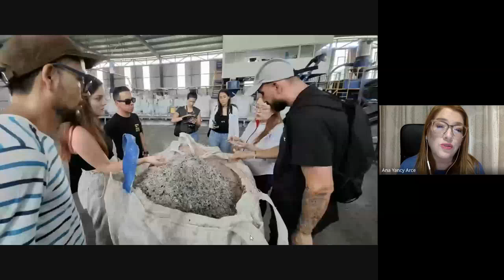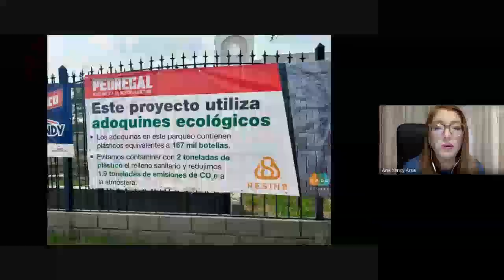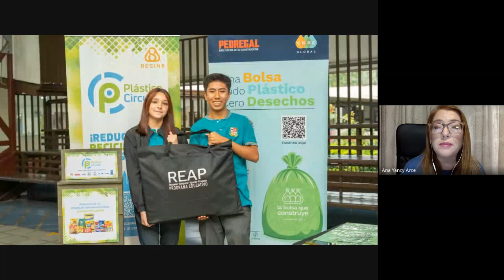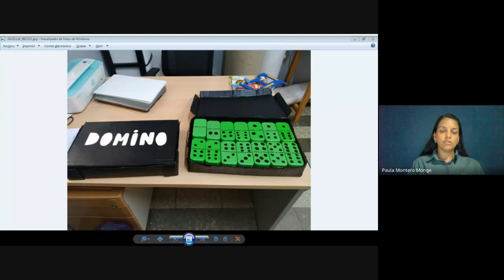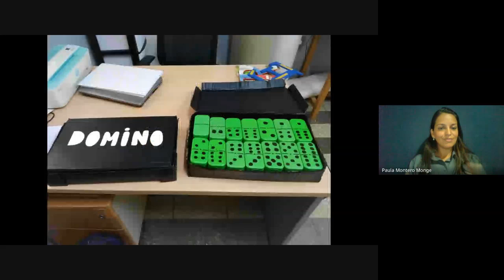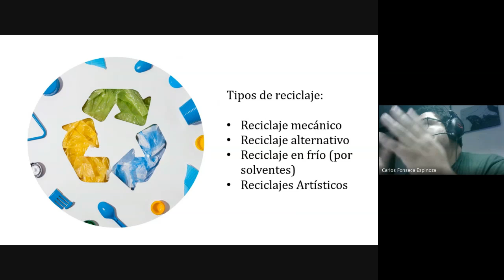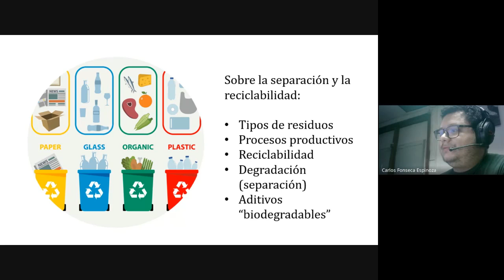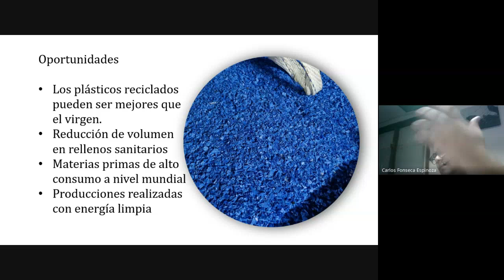Conversatorio "Experiencias de Economía Circular: Retos y Oportunidades"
La economía circular es una estrategia que busca reducir tanto el consumo de materiales vírgenes como la generación de desechos, cerrando distintos ciclos. Conversemos sobre la importancia de sustituir el proceso lineal de extracción, uso y desecho de recursos por otro que preserve la riqueza material y natural.

Panelistas:
● Ana Yancy Arce Rodríguez. Comunicadora con una Maestría en Sostenibilidad, especializada en el relacionamiento con comunidades y promotora de la Economía Circular. Gerente de Sostenibilidad y Comunicación de PEDREGAL CR.
● Paula Montero Monge. Diseñadora Publicitaria. Encargada de R3CREA Centro de Reciclaje Creativo de la Fundación Parque La Libertad.
● Carlos Roberto Fonseca Espinoza. Investigador en reciclaje con énfasis generación de resinas y sistemas de circularidad de materiales. Gerente de Plastic Waste Industries.

Este conversatorio forma parte de nuestro programa "Módulos Educativos", con el cual buscamos brindar herramientas a la ciudadanía para impulsar buenas prácticas ambientales que ayuden cambiar desde las comunidades el estado de nuestros ríos y quebradas; y se enlaza al al Proyecto San José Ciudad Paisaje impulsado por el Centro Cultural de España en Costa Rica y al ProyectoRíobardas dirigido por Río Urbano.